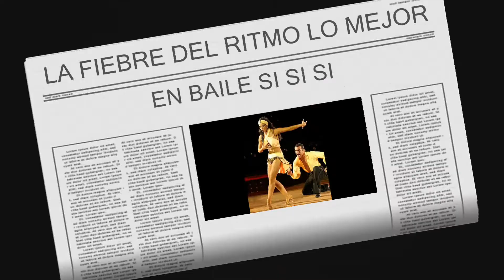EDDIE TORRES DANCERS & WILLE ROSARIO IN P R SALSA T V SHOW 1_xvi